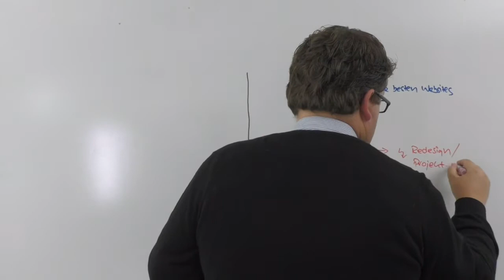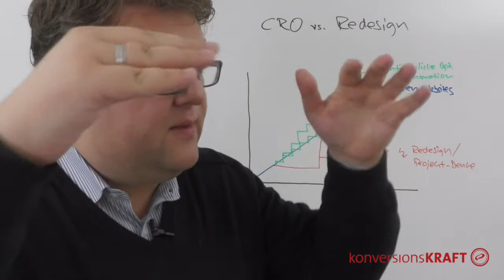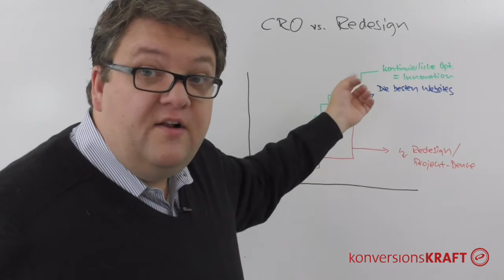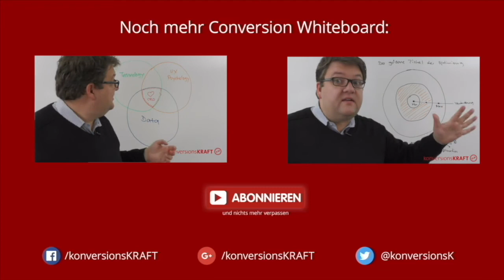Conversion Whiteboard 10 - Die Relaunch-Falle - So kommst Du heraus!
In diesem Whiteboard heißt es Relaunch vs. CRO! André zeigt Dir in 3 Minuten, weshalb Redesign-Projekte nicht funktionieren können. Entferne Dich von der Projekt-Denke und beginne mit kontinuierlicher Conversion Optimierung. Für Learnings, Innovationen und Wachstum! Mehr Conversion Know-How gibt es hier:

Twitter Mehr Conversion Know-How gibt es hier